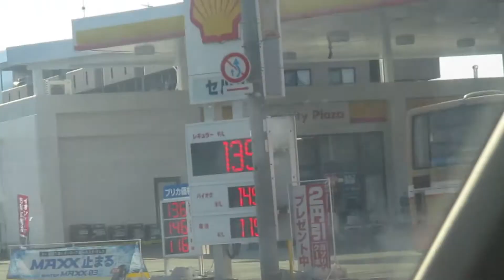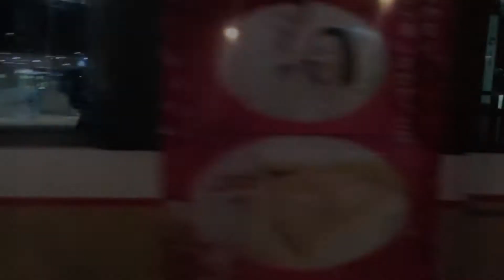神姫バスPV NO 32「神姫の96MC伝説 引退まで走り抜けろ！車歴約16年 引退迫る神姫96MC」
皆さんこんにちは！今回の動画は車種特集第5弾、「神姫バスPV　NO 32「神姫の96MC伝説　引退まで走り抜けろ！車歴約16年　引退迫る神姫96MC」です！
いやぁ、前から日産ディーゼル特集は作ろうとは思ってたんだけどね、
なんせ素材がないの！予備車両だし、滅多に来ないんだ。
一部いすゞとか入っちゃってるしねぇ…(神姫唯一の「いすゞで日産ディーゼル架装車両」・1993)
そういえばこのPV作った後に用事に行ったら偶然捕獲した
「三菱ふそうエアロミディ　日産ディーゼル架装」も入れたいのにね…
もう一度作るのめんどいので「また素材溜まったら第2弾作っちゃおうかな～」とか考えてますｗｗ
曲はもう引退しちゃったみたいな曲ですけど応援のつもりです。
引退はした車両もいますがこのPVには入ってません。
でも既に予備なので撮影急ぎたいと思います！
ｲｿｷﾞﾝﾁｬｸ ｲｿｷﾞﾝﾁｬｸ…(ふざけるな！)